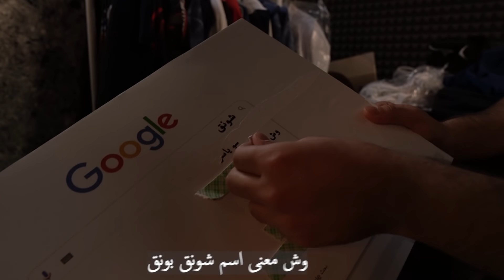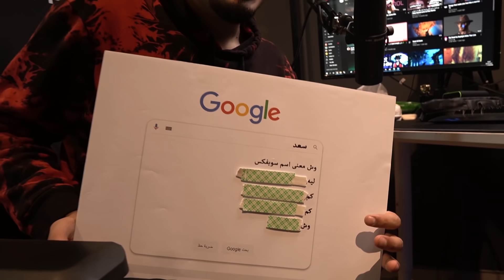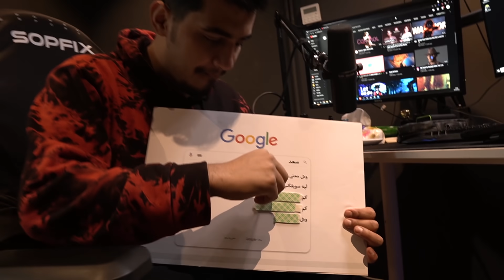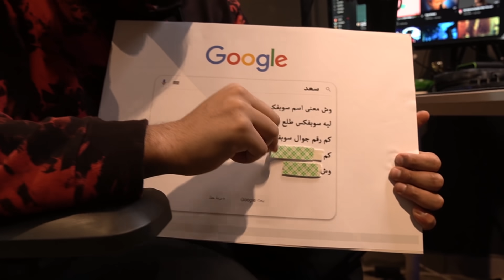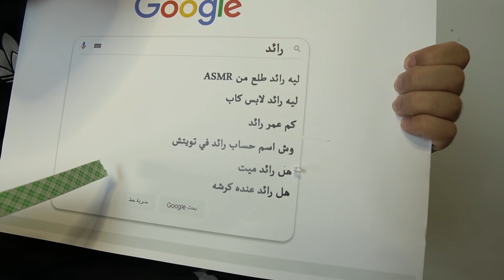جاوبنا على اكثر أسئله بحثوا الناس عنها بالإنترنت عن شونق و سعد و رائد ( أغرب أسئله تشوفها! )